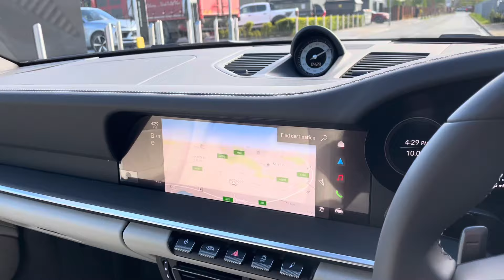New 911 Carrera